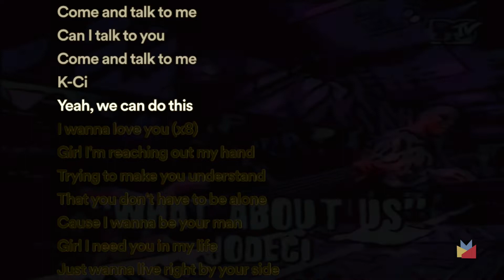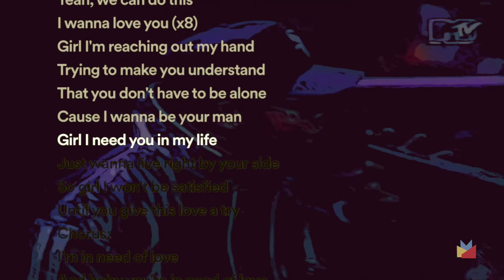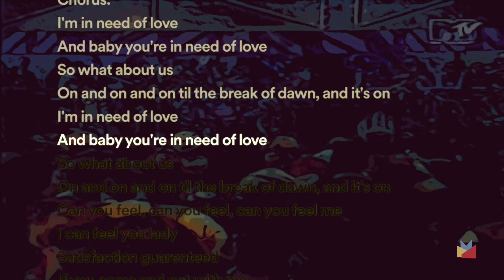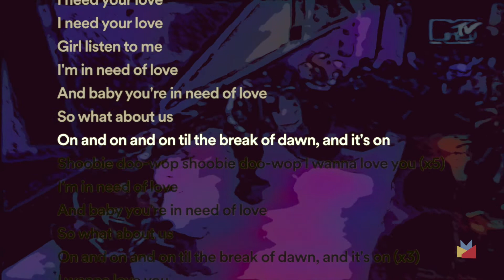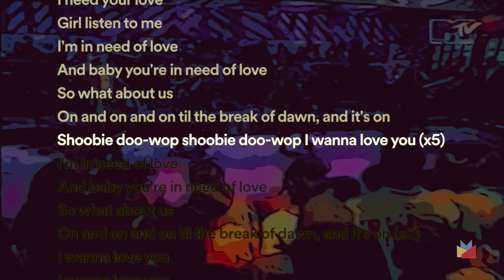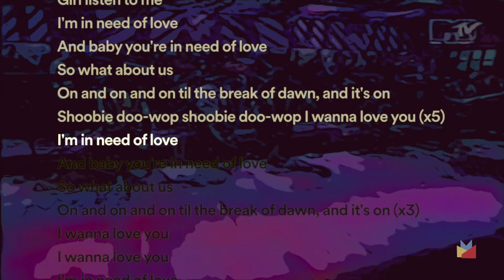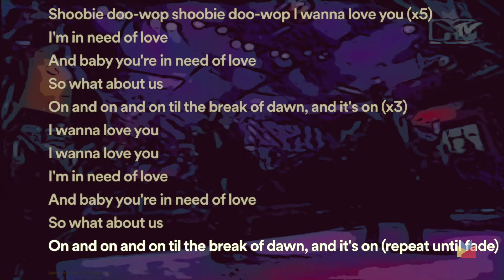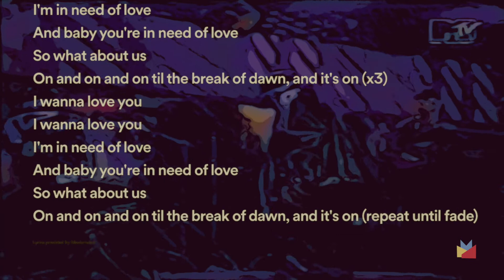Jodeci - What About Us (Karaoke) | Creative Block Karaoke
One of the many classic Jodeci cuts from the Diaries of a Mad Band album.

Visit @markyboy_productions  for more music videos.

Wanna come to our space and have a Karaoke party?